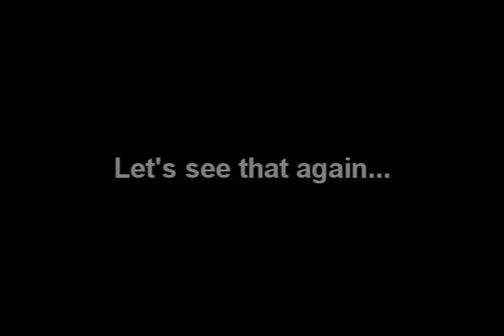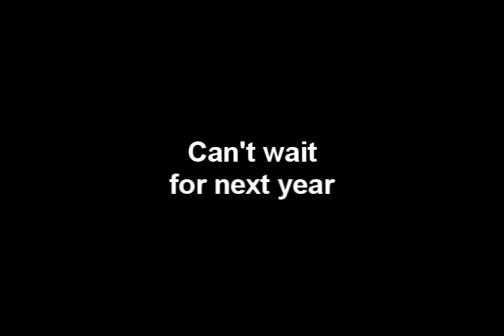Shoreline Church Creative Arts 2009 Highlight Reel Part 3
Highlights of 2009 from Camera 1 (Part 3 of 3).  Shoreline Church - Destin, FL.